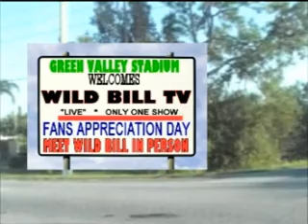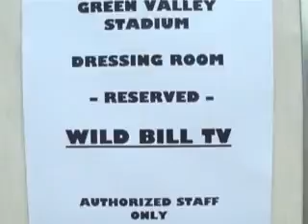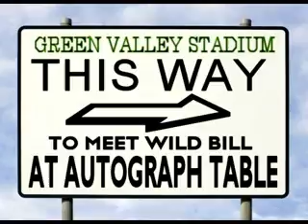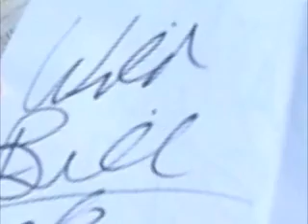DNA Virus : THE MOVIE *** COMING SOON !!!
Such anticipation!!! People are asking, "When can we see the rest of this story? WE HAVE TO KNOW IF THE DNA VIRUS IS FOR REAL!!!" Patience my dear friends...the world can only handle so much truth at a time. Meanwhile...let your imagination run wild. with Wild Bill!!! COMING TO A BIG SCREEN NEAR YOU. SOOOOOON!!!